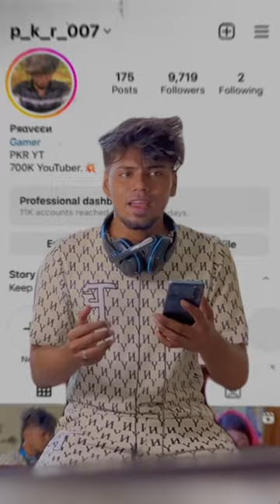💢Br Rank Sothanaigal..!?😭😭😭😭 || Why No Booyah.🤬…// என்ன அச்சு.🥵 ( Part - 1 )